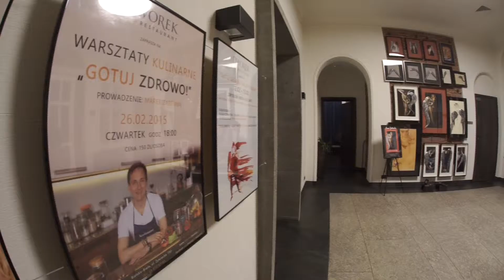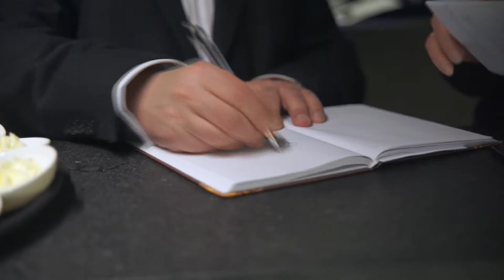Dworek New RESTAURANT - Robert Makłowicz [STUDIO A]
Robert Makłowicz po raz kolejny odwiedził Dworek New Restaurant w Bielsku-Białej. Wraz z Szefem restauracji Mirkiem Drewniakiem prowadził czterodaniową kolację połączoną z degustacją win marki WIN-ko.
Wszystkie bilety zostały sprzedane ze sporym wyprzedzeniem. Ponad osiemdziesięciu gości wypełniło restaurację. Jedynie sala z piecem opalanym drewnem pozostała chwilowo pusta- to właśnie na niej danie główne jakim była Polędwica Welingtona w sosie szczypiorkowym z jarzynkami julienne została przygotowane na oczach gości.
Do każdego z dań serwowane było wino starannie dobrane przez Roberta Makłowicza.
Mamy nadzieję, że niebawem zorganizujemy kolejne wydarzenie, z Robertem Makłowiczem jako gościem specjalnym.
muzyka: Your Body Is A Wonderland - John Mayer
zrealizowan o na zlecenie : Dworek New Restaurant